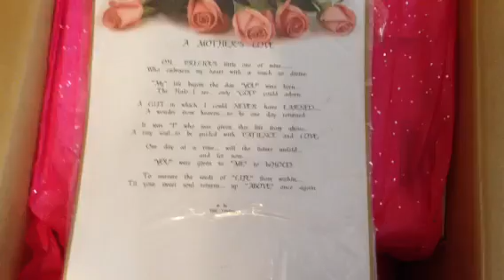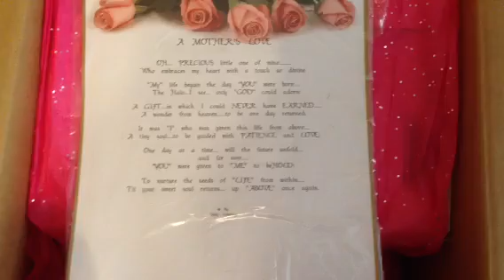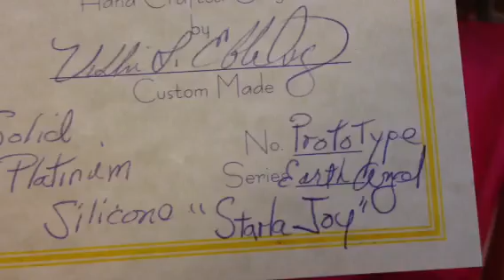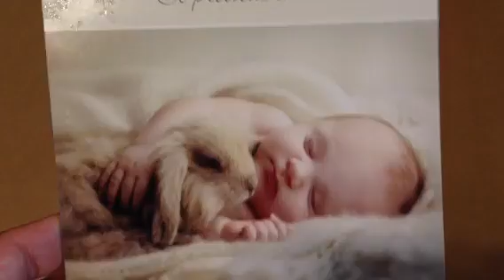An amazing box opening (5) stay tuned